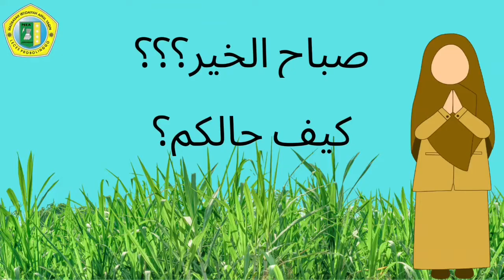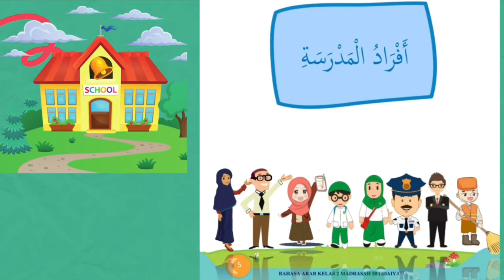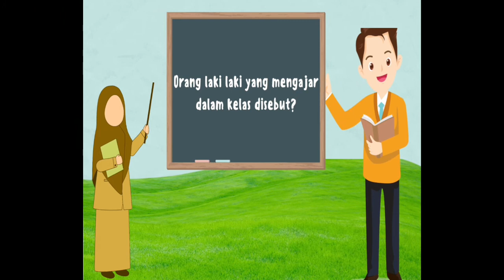Pembelajaran Bahasa Arab Kelas II Tema I افراد المدرسة "Warga Sekolah" Semester I